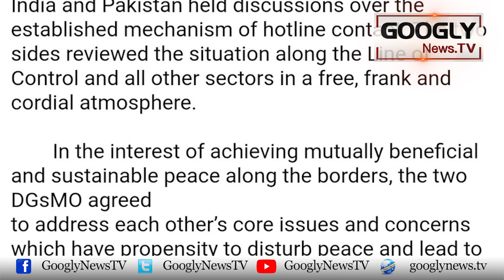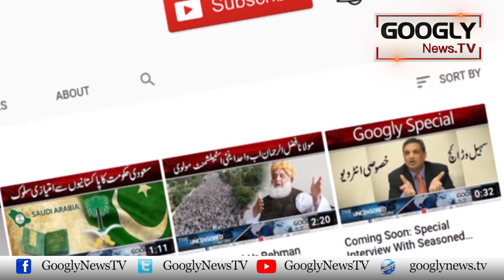Pakistan Nai India Baray Apni Policy Naram Kiyun Kei Hai? | Googly News TV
Pakistan Nai India Baray Apni Policy Naram Kiyun Kei Hai?